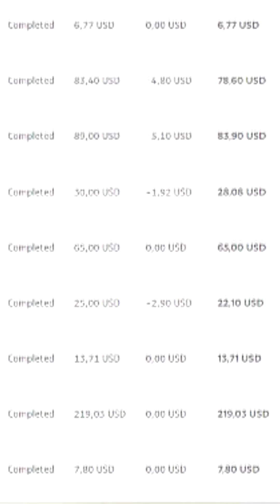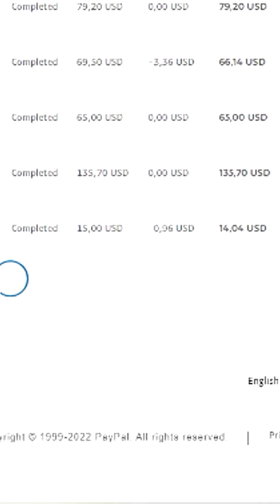Biznis Model Bolji Od Dropshippinga